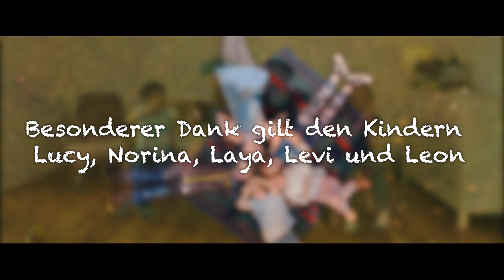Maikes Rappelkiste - Keine Langeweile mehr (offizielles Musikvideo)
Meine erste Single zum gleichnamigen Debüt-Album (Album-VÖ Oktober 2021).
Single „Keine Langeweile mehr“ - ab 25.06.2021 auf allen Portalen downloaden und streamen.

Kinder und ihre Langeweile! Wer kennt das Thema nicht? Am schönsten ist es doch Freunde zu haben, mit denen man tolle Sachen machen kann. Kinder glücklich. Eltern glücklich. Und ich hoffe, dass ich euch mit diesem Song auch etwas geben kann - und sei es in langweiligen Zeiten einfach den Refrain anzustimmen ;)

Bis bald
Eure Maike 🙋🏼‍♀️

💻 Mehr über mich erfahren:
Besucht meine Webseite für weitere Infos, kostenlose Downloads, Shop, aktuelle Auftritte und vieles mehr

🌐 Alles auf einen Blick:
Besucht meinen Linktree für eine Übersicht zu YouTube, meiner Musik, meinem Shop und Streaming auf verschiedenen Plattformen

Musik&Text: Maike Toussaint, Denis Sarp, Marcel Stoffels

MUSIKER
Gesang: Maike Toussaint, Denis Sarp
Kinderstimmen: Lucy Toussaint, Norina Toussaint
Schlagzeug: Denis Sarp
Bass&Gitarre: Marcel Stoffels
Keyboards & Programming: Marcel Stoffels

PRODUKTION
Produktion: Marcel Stoffels
Editing: Fabian Brümmer
Engineering & Mixing: Markus Wimmer (rurton)
Mastering: Alex Kloss
Verlag: WIMMER Musikverlag
Label: miniBRACK! music

MUSIKVIDEO:
Regie/Konzept: Maike Toussaint, Denis Sarp, Enis Gülmen
Kamera: Enis Gülmen
Schnitt & Color Grading: Enis Gülmen
VFX: Enis Gülmen
Outro Design: Die Faktur
Sound CI: rurtonproducingteam
Darsteller*in: Maike Toussaint, Denis Sarp
"Special Thanks": Lucy, Norina, Laya, Levi und Leon